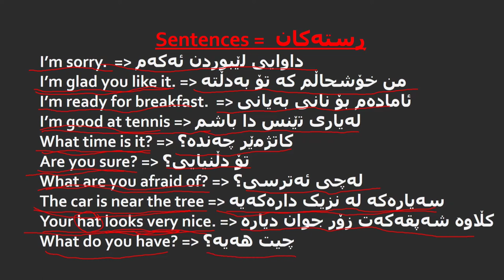5کۆڕسی زمانی ئینگلیزی ڕستەکان وانەی